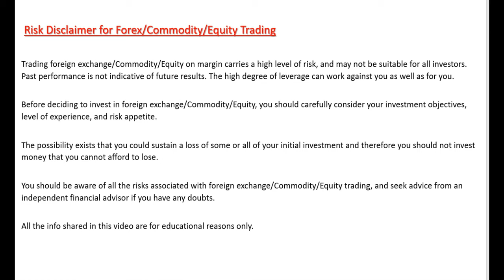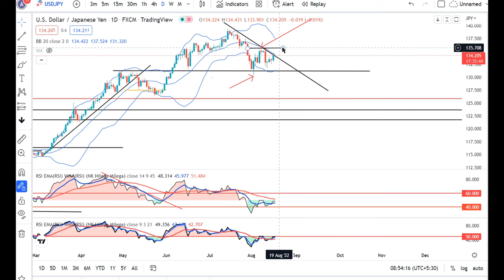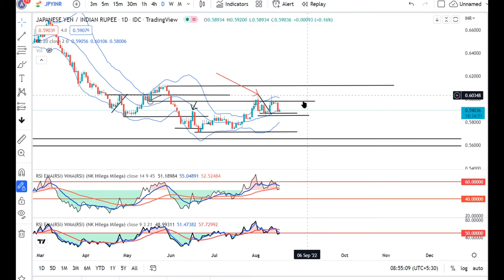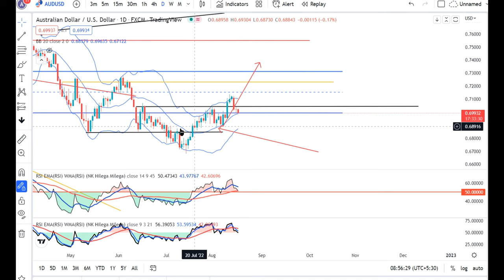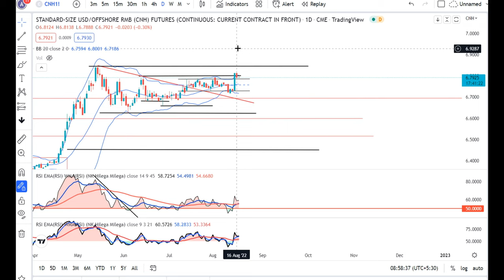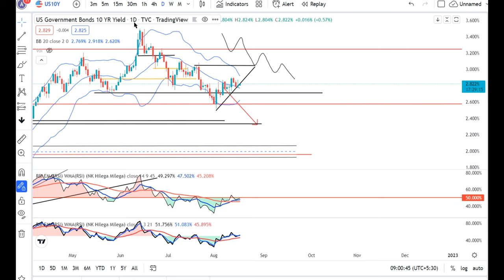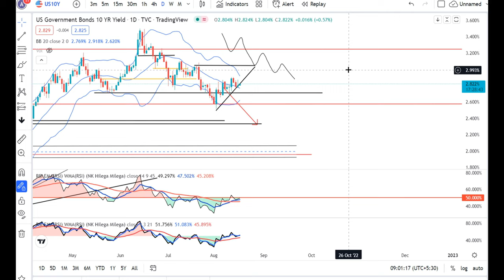China Rate cut on 15th Aug, DXY bounched back from sub 105 lvl,Currency Pre Market analysis 17th Aug